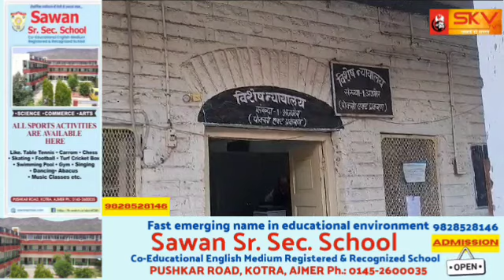5 वर्षीय नाबालिक के साथ दुष्कर्म की वारदात करने वाले आरोपी को अंतिम सांस तक जेल में रहने की सजा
5 वर्षीय नाबालिक के साथ दुष्कर्म की वारदात करने वाले
आरोपी को अंतिम सांस तक जेल में रहने की सजा